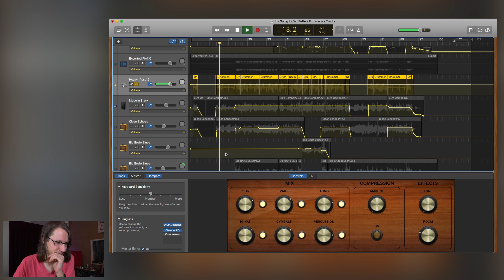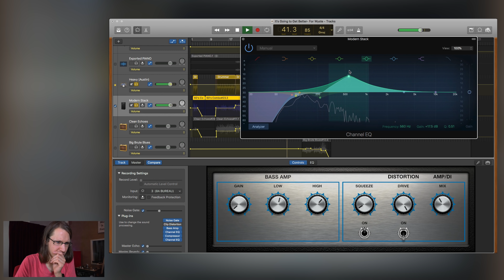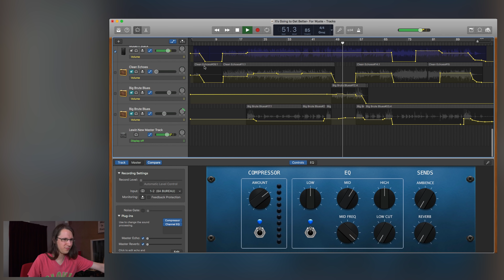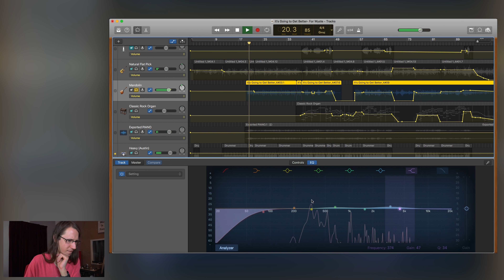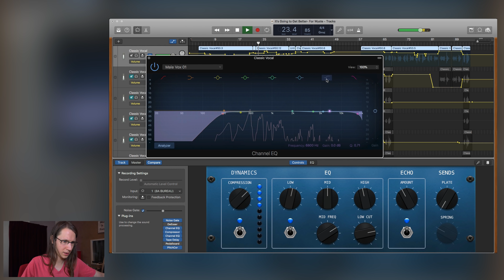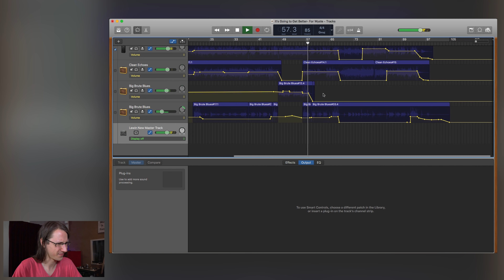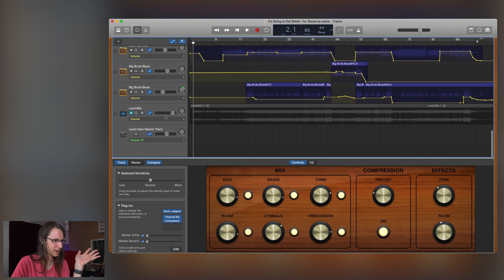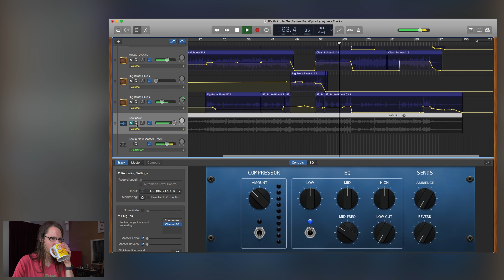Mixing a track in GARAGEBAND?!